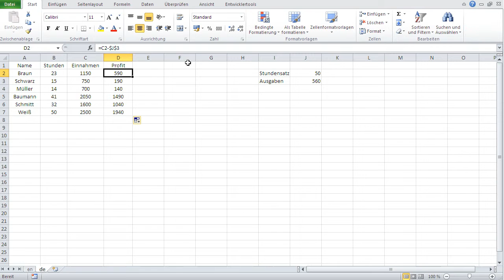Microsoft Excel Grundlagen Lernen 2: Absolute Zellbezüge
Was machen wir wenn alle Kalkulationen sich auf denselben Wert beziehen?

1. Wert in einer Zelle ablegen

2. Diesen Zellbezug in der Kalkulation verwenden

3. Sobald Sie auf diesen Zellbezug klicken, F4-Taste Klicken

4. Zellbezug erhält $-Zeichen = Zellbezug ändert sich nicht beim runterziehen

Zellbezüge mit solchen $-Zeichen nennt man absolute Zellbezüge. Diese ändern sich nicht beim runterziehen.

Relative Zellbezüge sind die normalen Zellbezüge, die sich beim runterziehen ändern.